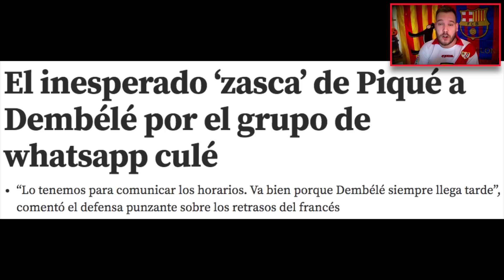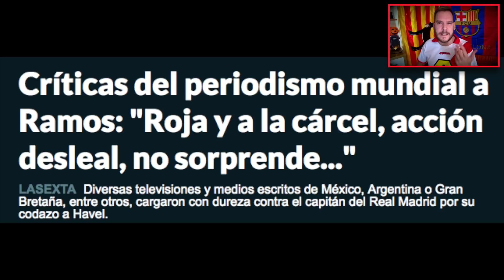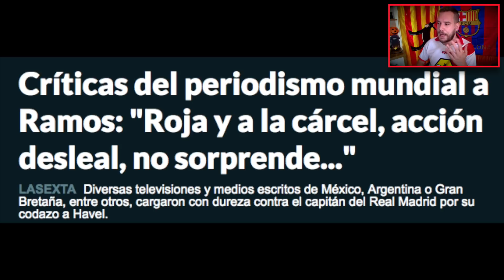DEMBÉLÉ SE QUEDA EN CASA Y NO AVISA AL BARÇA | A NEYMAR LE PAGAN POR APLAUDIR | EL CODAZO DE RAMOS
Una nueva batería de notícias con los chulos del barrio: Dembélé, Neymar y Ramos. Uno hace lo que quiere, al otro le pagan por aplaudir y el último pega un codazo mientras algunos pretenden vender que es una campaña.